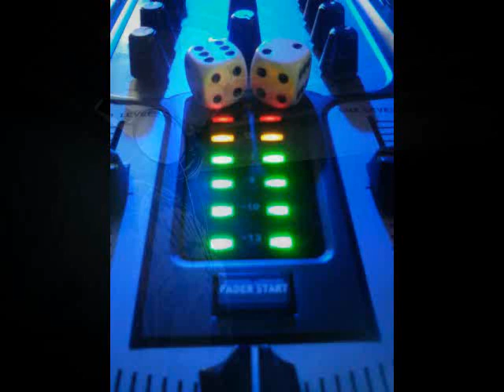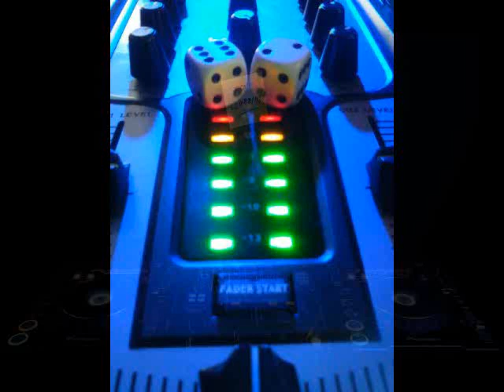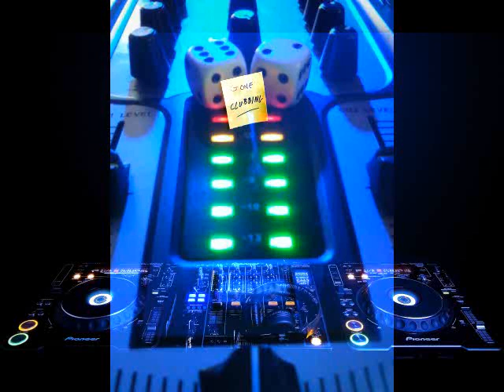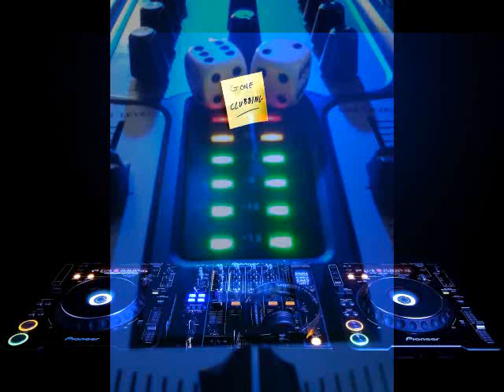DJ88 -- Paid In Full (MoneyMix)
DJ88!
this is a studio mix from 2009!
DJ88 mixin' it up like he does so well! A lil' old wit a lil' new!